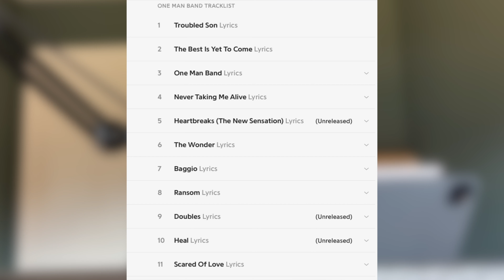Is Miles Kane's New Album TOO SAFE? One Man Band Review And Reaction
In this video, I react to and review Miles Kane's new album 'One Man Band.'

0:00 - Intro
1:02 - The SIngles
3:17 - The Deeper Cuts
5:28 - What Really Matters?
6:43 - Final Thoughts

Tech I'd recommend:

* iPad Pro 11 inch with M2 Chip
* Refurbished MacBook Pro 14 inch M1 Pro
* 16 inch MacBook Pro with M2 Pro Chip
* Focusrite 2i2 Audio Interface
* Audio Technica ATH-M50x Headphones
* Shure SM7B Dynamic Microphone
* Rode NT1a Condenser Microphone
* XLR Cables I Use

Hi, my name is Sanjay Panchal! I am an independent part-time musician from the UK 🇬🇧! If you want to know more about me, check out

Sanjay